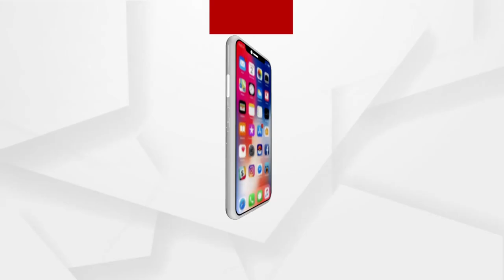ଚାଷୀଙ୍କ ମେରୁଦଣ୍ଡ ଭାଙ୍ଗି ଦେଲା ଅଦିନିଆ ବର୍ଷା ।